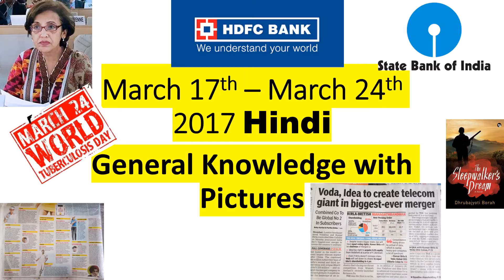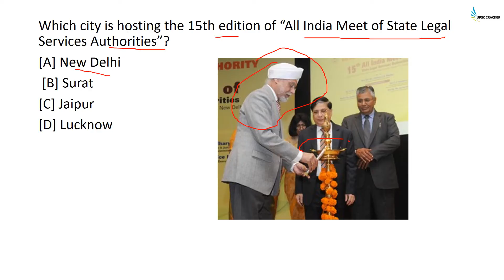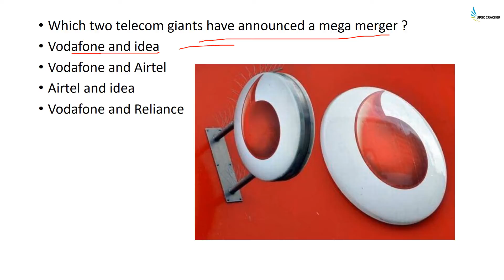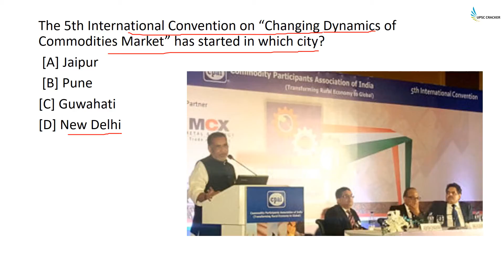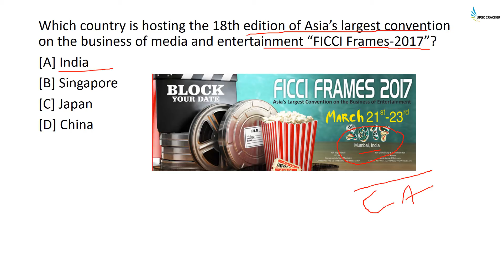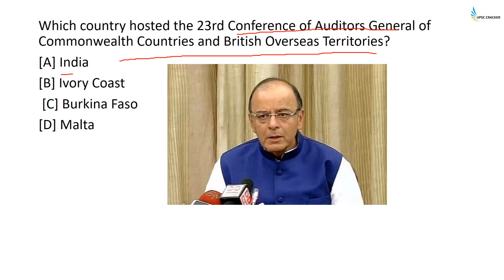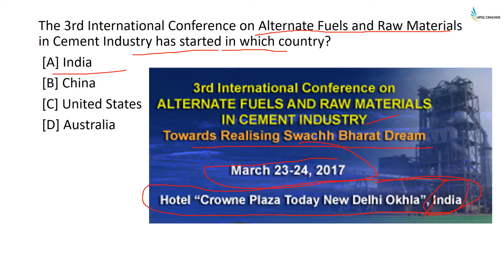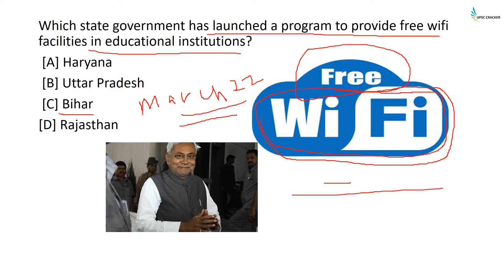GK March 17th – March 24th 2017 || तीसरे हफ्ते की जनरल नॉलेज हिंदी में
हिंदी  मैं  General knowledge , week three for march 2017 in Hindi with pictures for easy remembering . तीसरे हफ्ते    की  जनरल नॉलेज हिंदी में।